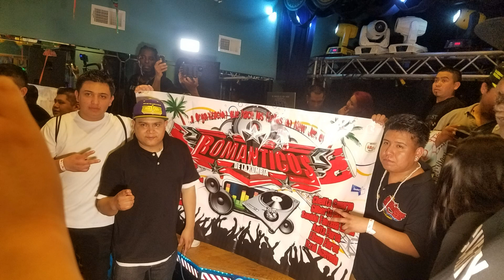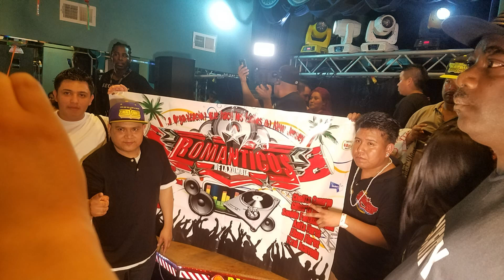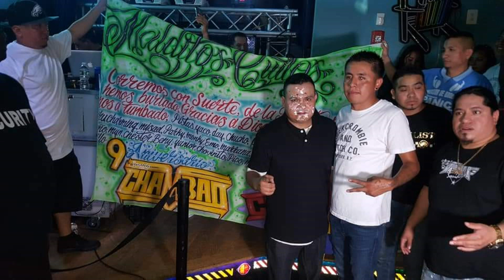ASI COMO ERES 2018 MAESTROS KUMBIA SONIDO CHAMBAO NYC